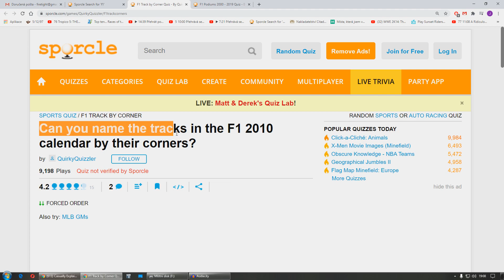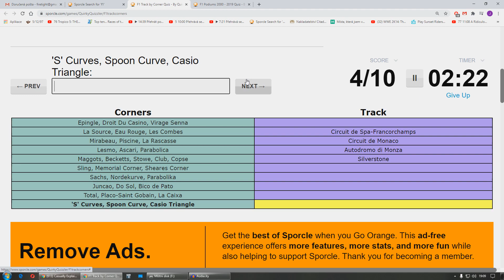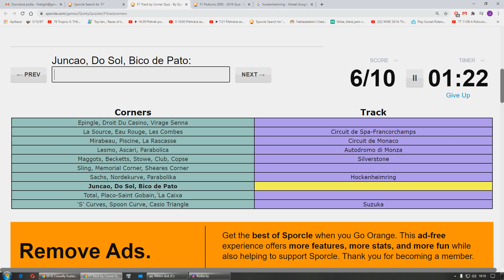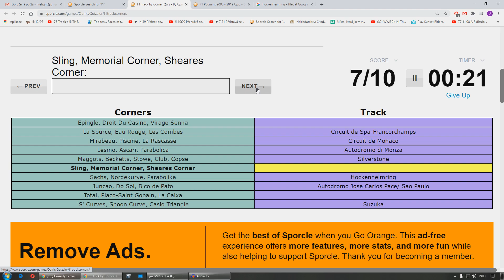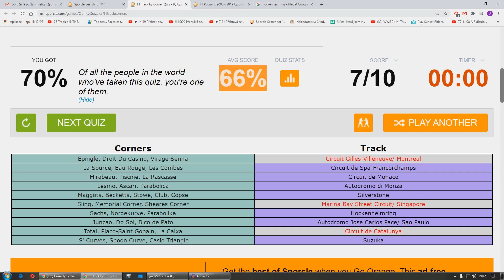Dokážu jmenovat tratě podle názvů zatáček? | F1 kvízy #8